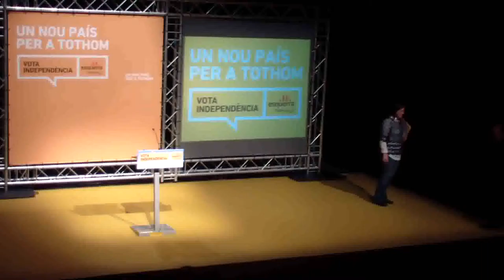Joan Reig. Acte Central ERC al Metropol de Tarragona. 22 NOVEMBRE 2012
Joan Reig, músic i membre de la plataforma Catalunya Sí.

Acte Central ERC al Metropol de Tarragona

22 NOVEMBRE 2012